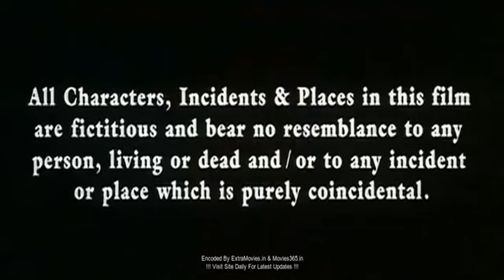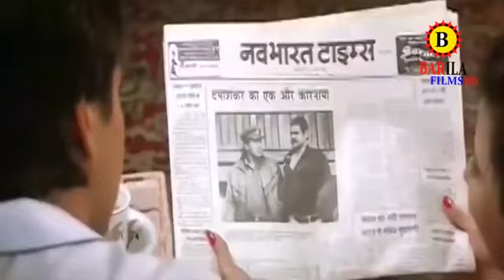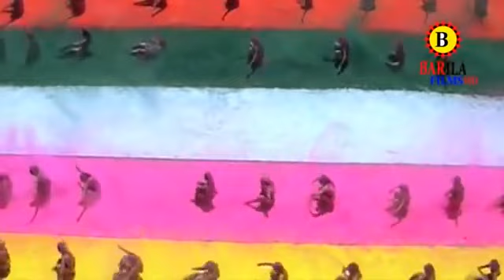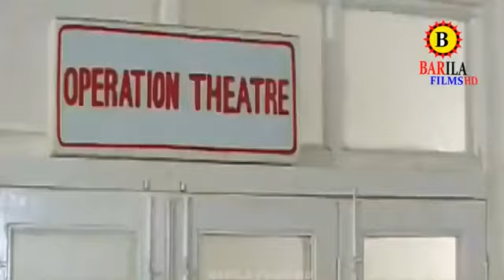hindi af somali cusub iyo akshin iyo gosol